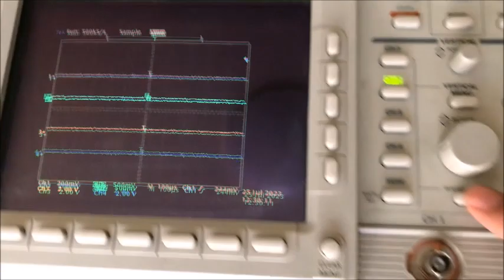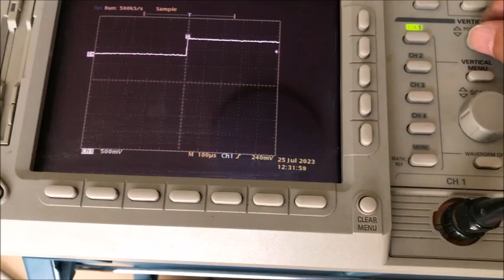ヤフオクでデジタルオシロ買ってみた。その2